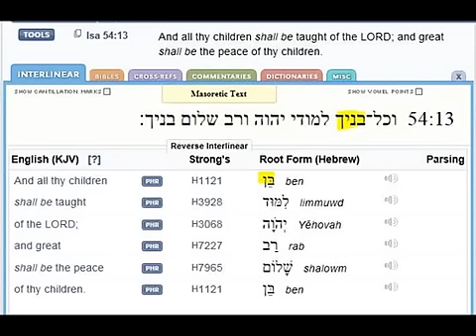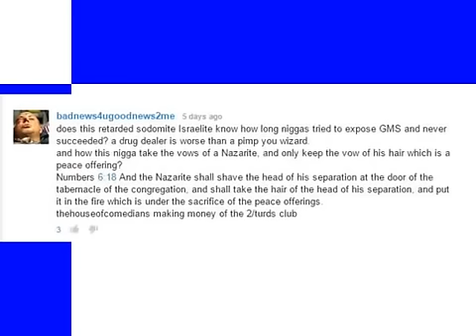Part 14. Debunking More False Doctrines.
Debunking More False Doctrines.